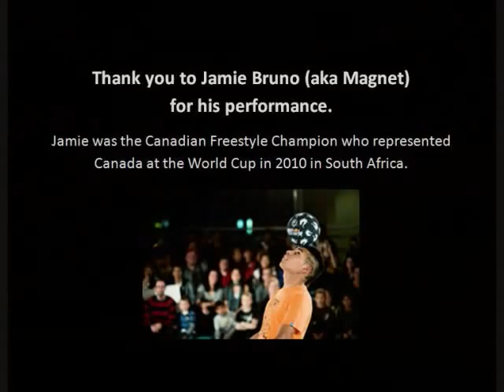SalsaCrazee Social Jamie Bruno